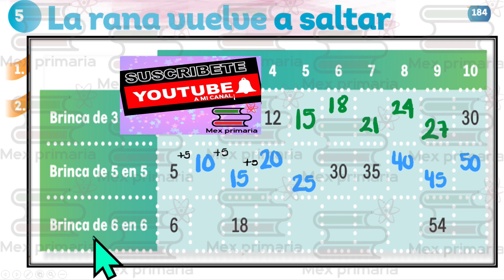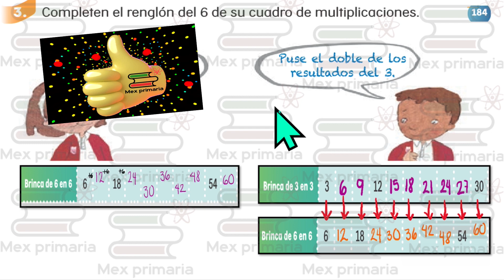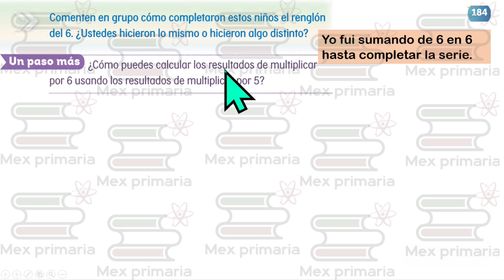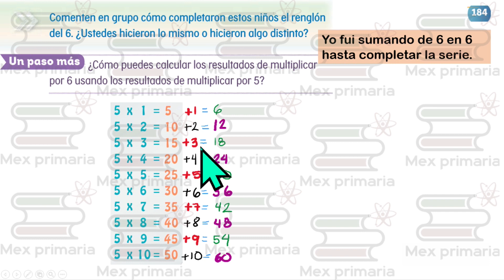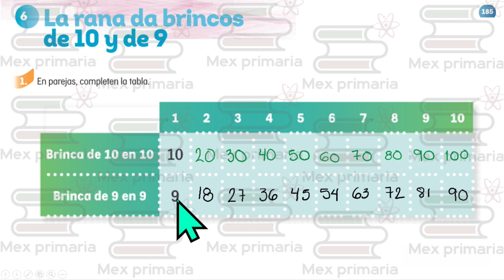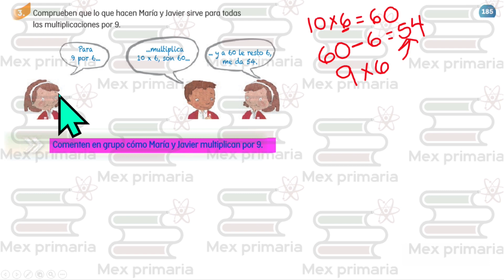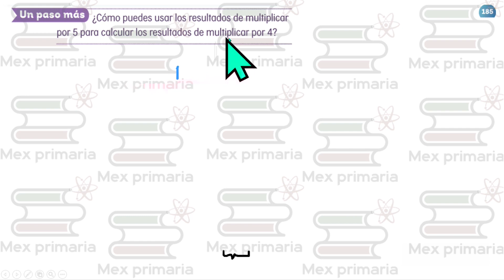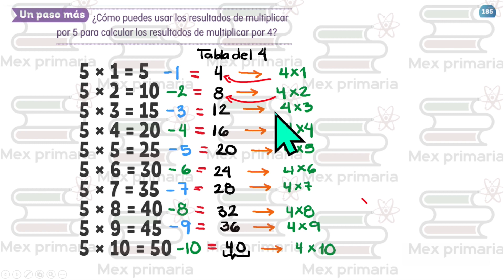Matemáticas 2 página 184,185, matemáticas segundo grado pág 184,185, mate2 184,185.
Video explicativo que te ayuda a resolver paso a paso el libro de matemáticas segundo grado página 184,185, de la Secretaría de Educación Pública SEP.